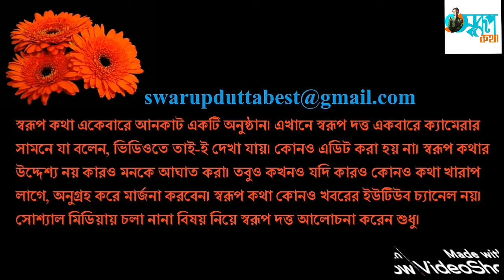Here's How Ecuador Celebrating New Year's Eve । Swarup Katha ep-1028 । Happy New Year 2021 । 31st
New Year’s Eve is here, with the world hoping that 2021 brings better fortunes than the last twelve months.The end of 2020 is being marked by Google with a special commemorative Doodle, following on from its month-long design celebrating “December global festivities”.While Covid restrictions will curtail celebrations, many people will still be hoping to commemorate 31 December to whatever extent is possible – here’s what time the New Year begins across the globe.